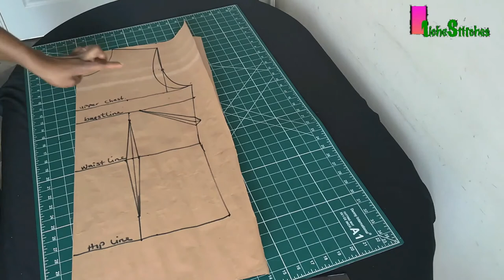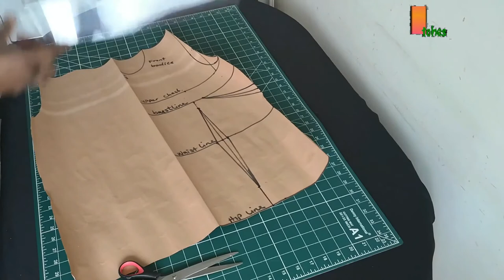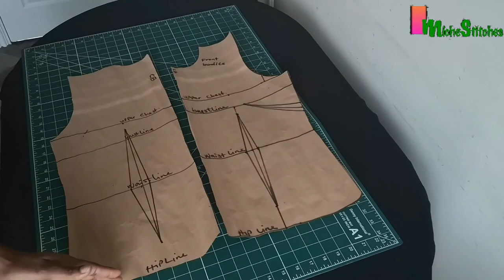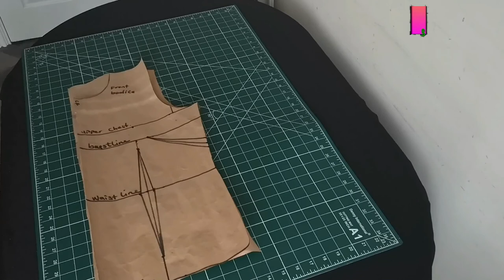(Detailed) How to draft a basic bodice pattern for beginners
Basic bodice for beginners
DIY
Detailed description.
You can do this yourself and use the comment sections for any questions.